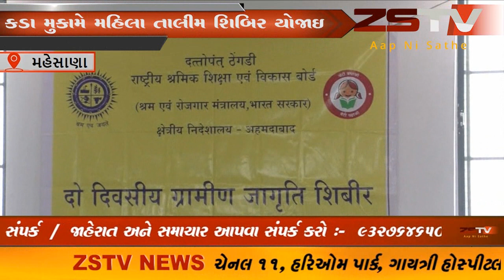મહેસાણા વિસનગર તાલુકાના કડા ગામે લવ પ્રોજેક્ટ ઇન્ડિયા દ્વારા મહિલા જાગૃતિ શિબિર નો આયોજન કરાયું હતું